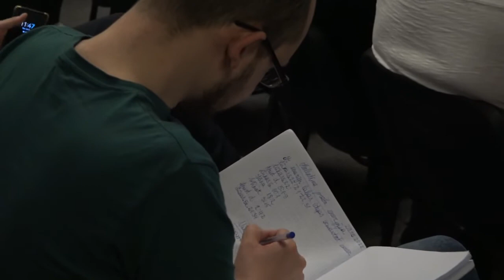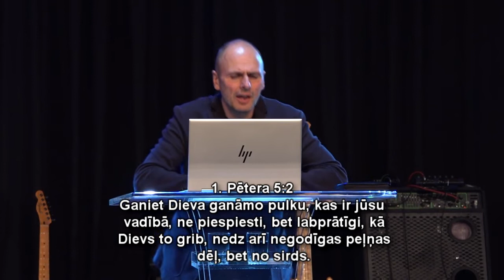Добрая воля. Проповедует М. Енцитис. 05.06.2022.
Добровольный - это тот, кто делает что-то по собственному желанию, без повеления, без принуждения. Один из плодов Духа Святого - благость или добрая воля, поэтому, если ты рождён свыше, ты будешь добровольным. Сила церкви в добровольных жертвах. Для того, чтобы добровольно служить Богу,  нужно видение и принадлежность к церкви. Пробуждение придёт, когда мы будем готовы добровольно посвятить себя Божьей работе.